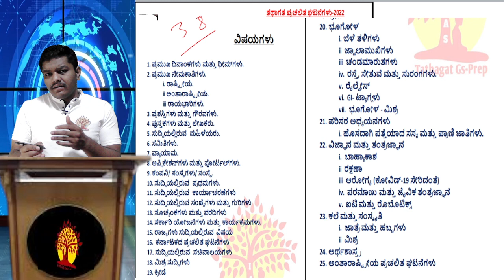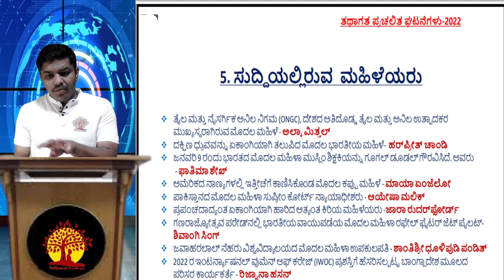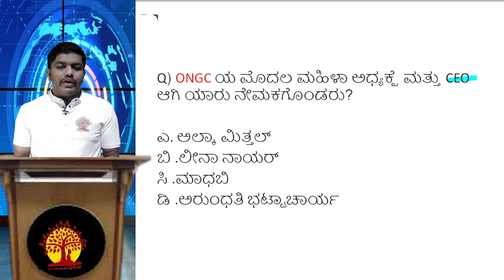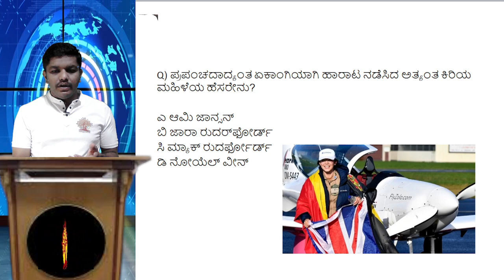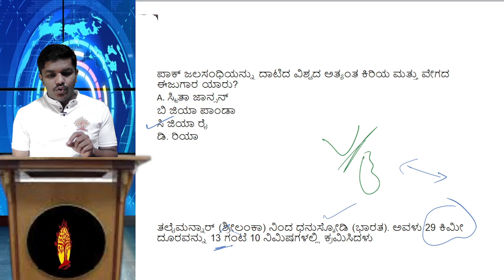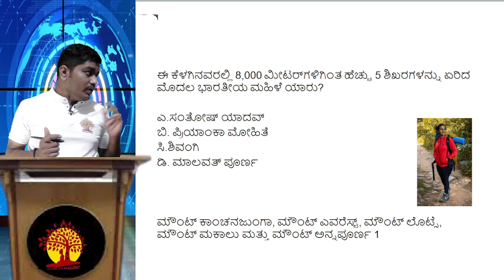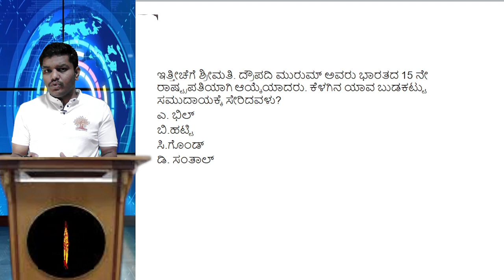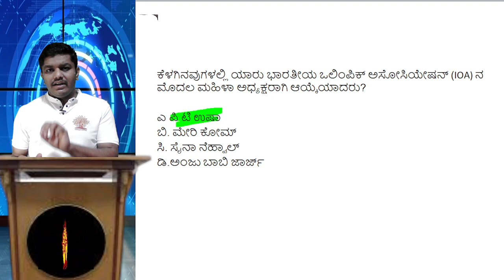Women who are in news 2022| Tathagat one year RRR Current Affairs 2022 by Karveer G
tathagat complete one year current affairs 2022 which has been segregated on different subjects topics in order ease the study approaches and many questions from our content appeared in the recent different exams.

              or

Tathagat Gs-Prep
Complete preparation on a single platform for All competitive exams (IAS/KAS/FDA/SDA/PSI/PC /RRB)

Happy Learning!

Tathagat Gs-prep
Thanks